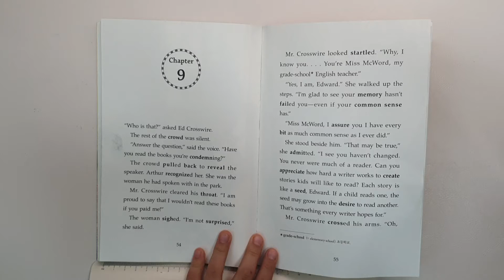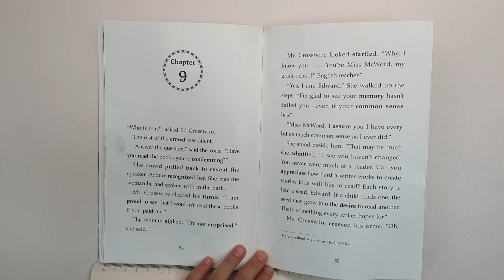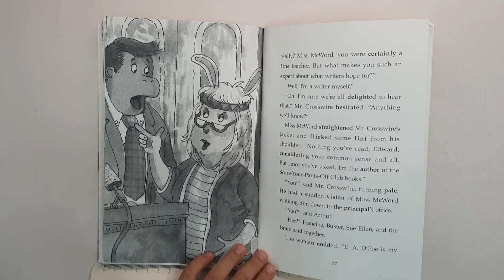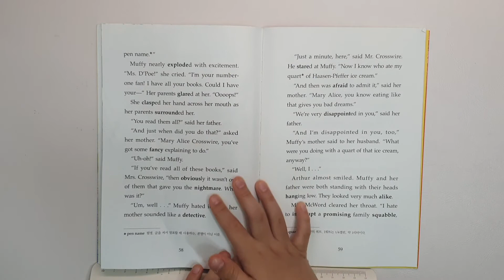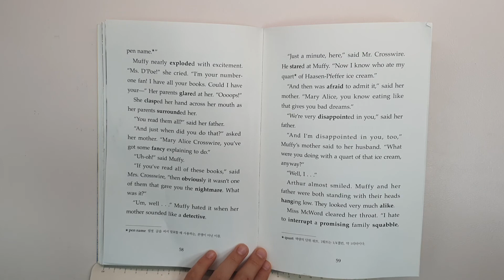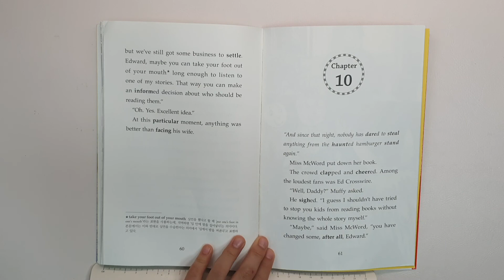Arthur's and the Scare-Your-Pants-Off Club _ Chapter 9